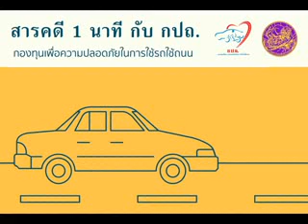สารคดี 1 นาที กับ กปถ. ตอน พื้นที่บอดและพื้นที่อับ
ตอน   พื้นที่บอดและพื้นที่อับ

พื้นที่พึงระวังขณะขับรถ  คือพื้นที่บอดและพื้นที่อับ เนื่องจากพื้นที่ลอดหรือจุดบอดของรถ จะเป็นบริเวณที่กระจกส่องข้างไม่สามารถจับภาพได้  อยู่ระหว่างแนวพนักพิงของคนขับ ทำให้ผู้ขับขี่ไม่สามารถมองเห็นบริเวณข้างรถได้ชัดเจน ส่งผลให้เกิดอุบัติเหตุเฉี่ยวชนจากด้านข้างและชนท้าย ในขณะที่รถเปลี่ยนช่องทางเดินรถ
ส่วนพื้นที่อับ คือ พื้นที่ที่ผู้ขับขี่มองไม่เห็นรอบๆ ตัวรถทั้งด้านซ้าย ขวา หน้า และด้านหลังขณะนั่งขับรถ  ซึ่งแต่ละด้านนั้นจะมีพื้นที่อับไม่เท่ากัน และขึ้นอยู่กับสรีระของคนขับแต่ละคนด้วย  ส่วนระยะห่างของพื้นที่อับรอบๆคัน ด้านซ้าย ประมาณ 4.5 เมตร  ด้านขวา      1 เมตร ด้านหน้า 3.5 เมตร ด้านหลัง 12 –15 เมตร  ดังนั้นผู้ขับขี่ควรจะเดินตรวจสอบรอบตัวรถก่อนออกเดินทางทุกครั้งนะคะ เพื่อให้แน่ใจว่าไม่มีคนยืน หรือว่าไม่มีสิ่งของวางกีดขวางเส้นทางด้านหลัง โดยเฉพาะรถขนาดใหญ่ก็ควรจะมีดูท้ายรถเพื่อลดความเสี่ยงต่อการเกิดอุบัติเหตุด้วยค่ะ